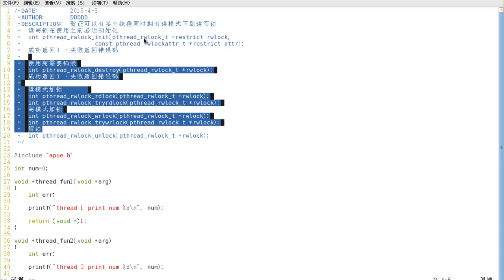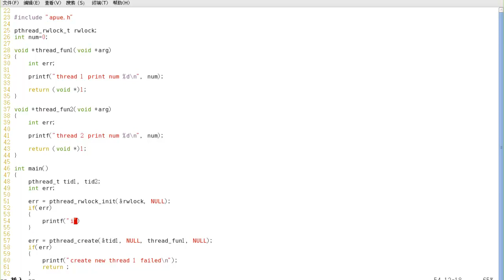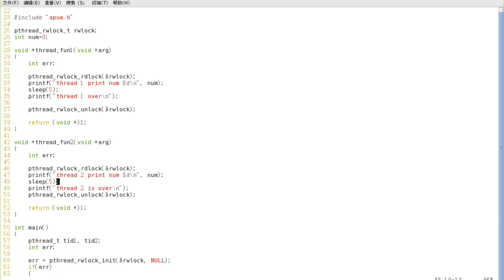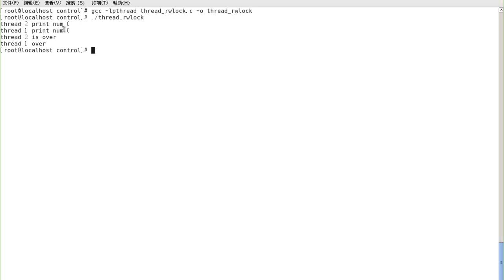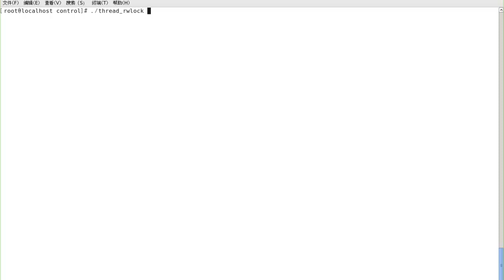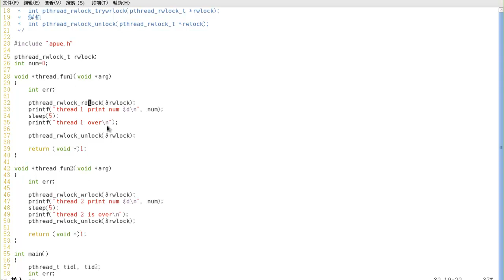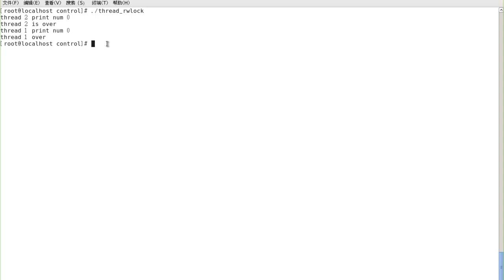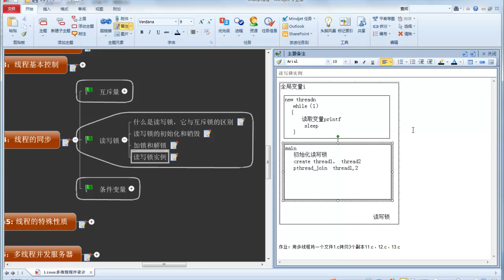Linux多线程编程16 读写锁实例